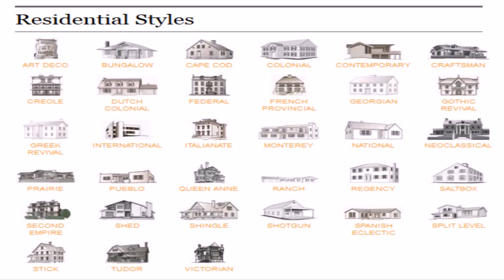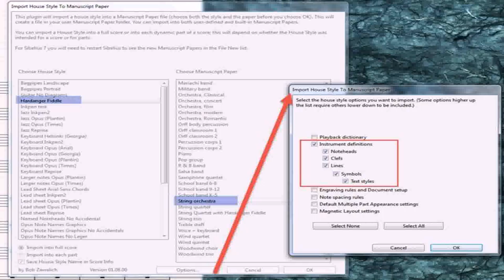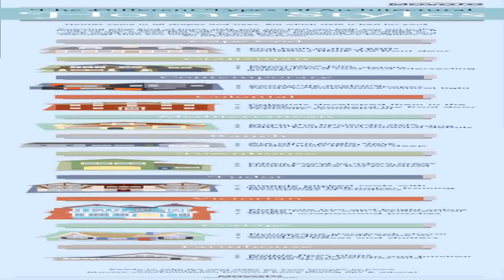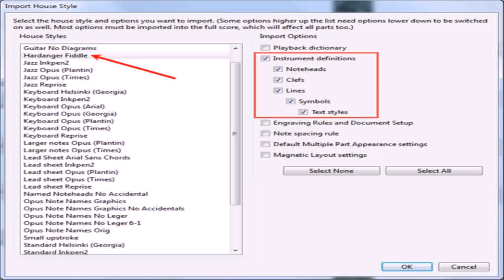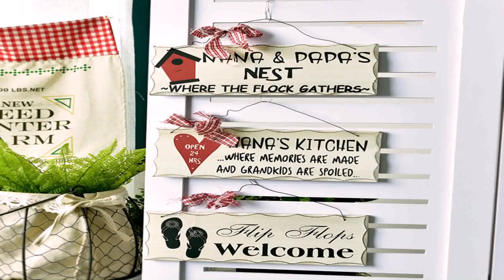House Style List (see description) (see description)